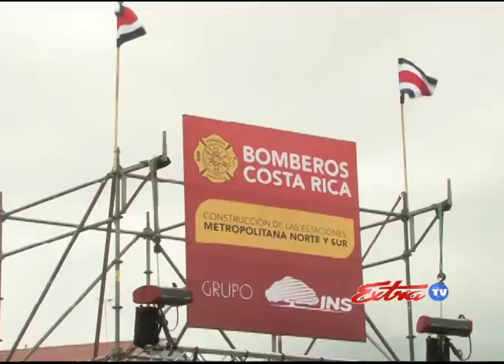Megaestación Bomberos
Este miércoles pusieron la primera piedra de lo que serán las dos megaestaciones de bomberos en el norte y sur de la capital. Estas estarían funcionando a mediados del 2020.